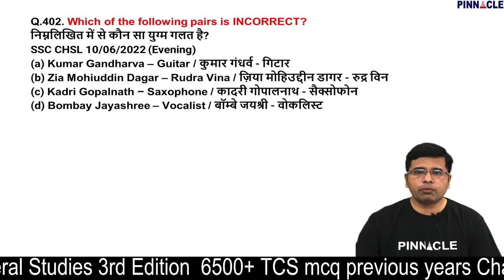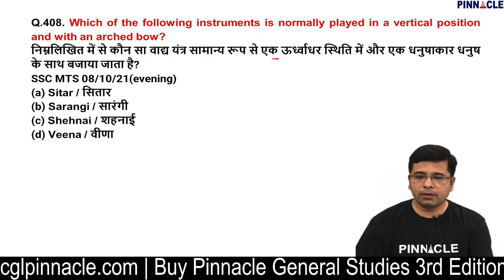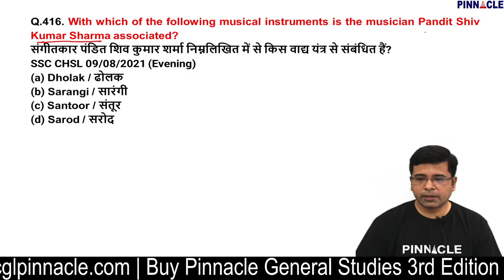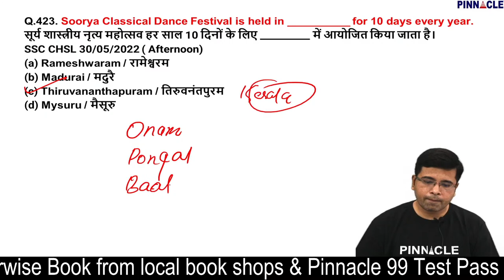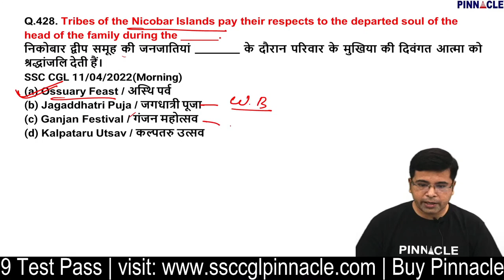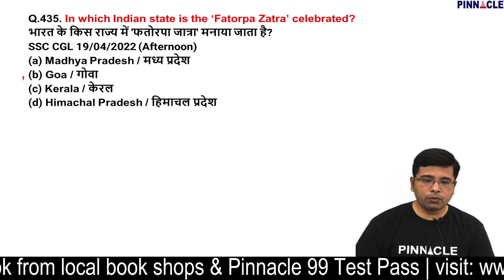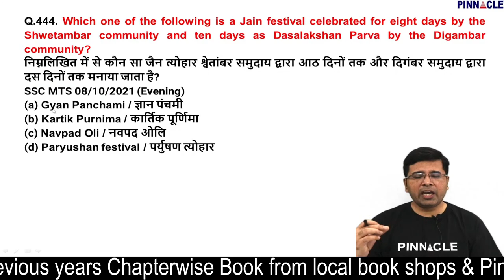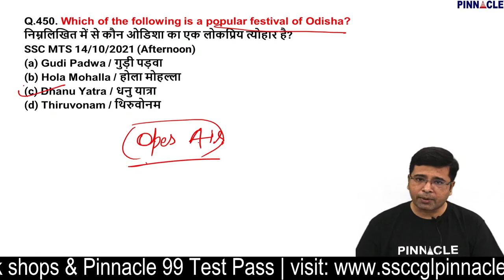Static GK | Tcs Mcq previous years | ssc cgl 2022 | Pinnacle General Studies 6500 chapter-wise book